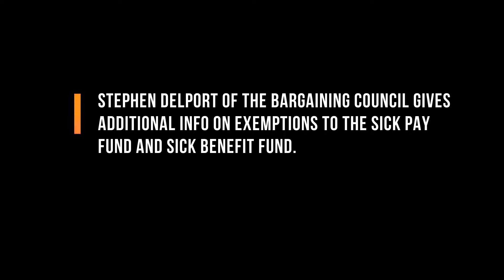Exemptions Part 2 – More Info on Sick Pay Fund and Sick Benefit Fund Exemptions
Certain hairstylists and salons may be able to apply for exemptions to the sick pay fund and sick benefit fund. Stephen Delport of the Bargaining Council gives more info on this. (Part 1 of this video gives an overview of the exemption process, timing, and how to apply. Watch it here)

Exemption applications should be sent to
Or call Grace 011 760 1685